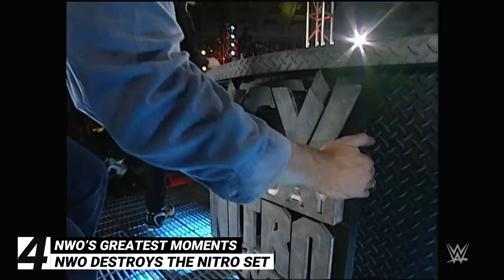nWo’s greatest moments: WWE Top 10, July 8, 2021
Watch the 10 best moments in The nWo’s history, featuring Hulk Hogan’s betrayal of WCW, their WWE arrival and more.
Follow WWE on YouTube for more exciting action!